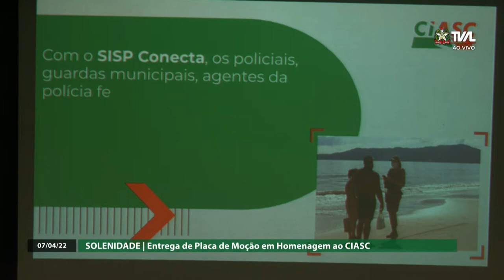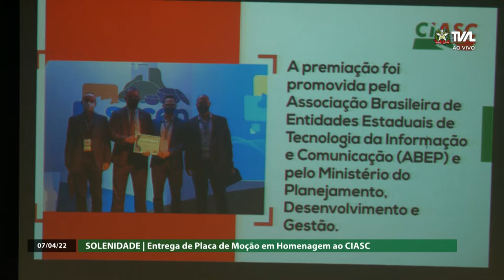Solenidade - Entrega de Placa de Moção em Homenagem ao CIASC - 07/04/22